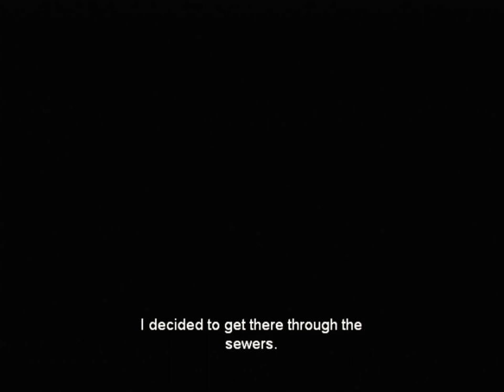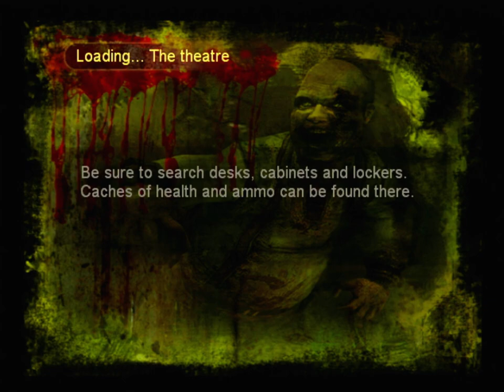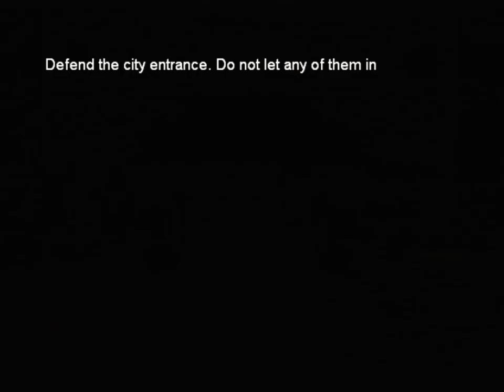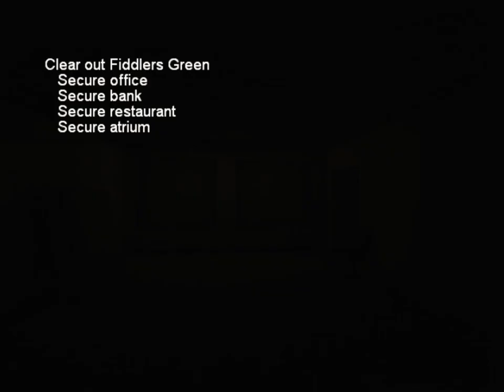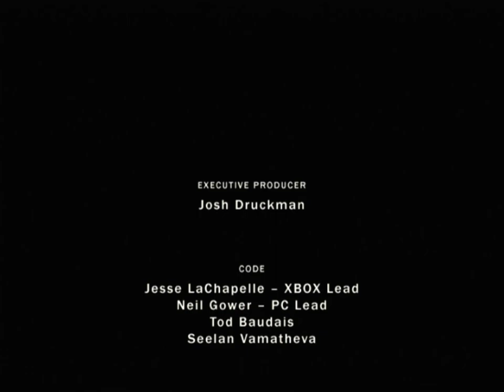Land of the Dead: Road to Fiddler's Green | Xbox | Longplay Full Game Walkthrough No Commentary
NOTE: I am aware of severe audio delay and the shitty quality, I think something's really messed up with my hardware :((( Also time to reconsider recording in 60 fps for the consoles, as my 5$ capture device is seemingly worth it's price :D

Full game longplay of the Land of the Dead: Road to Fiddler's Green, a prequel to the movie called Land of the Dead, directed by George Romero himself. This zombie shooter was released in 2005 for the pc and the og xbox. This of course being the xbox version. Running at 480p, no widescreen hack available, so just 4:3, game running up to 60 fps, but very unstable. FOV is very low, but it's better in 4:3 black bars.

Chosen to be the worst game of 2005 by Gamespot. I don't quite agree on that, it's the " so bad it's almost good and fun to play" game, if you catch my drift.

The game is a prequel to the Land of the Dead film, taking place during the initial outbreak of the zombie pandemic. Players take on the role of a farmer named Jack, who, one day, finds his farm besieged by the undead. After finding the other nearby farms desolate, he makes his way to the city, hoping to find help, but instead finding the city in ruins, overrun by the undead. Jack later learns about the existence of a safe-haven located within the city, and makes it his priority to reach it.